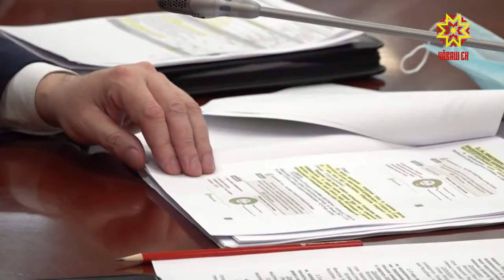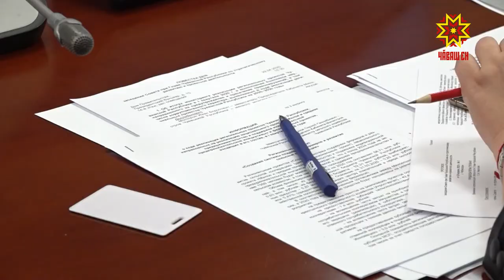Уйăрнă укçапа туллин усă курамалла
Çĕршыври кăткăс лару-тăрăва пăхмасăр республика аталанăвĕн ыйтăвĕ çав-çавах çивĕч те пĕлтерĕшлĕ. Республикăра Наци проекчĕсене мĕнле пурнăçланине Стратеги аталанăвĕн тата проект ĕç-хĕлне тимлекен канашсен ларăвĕнче тишкерчĕç.